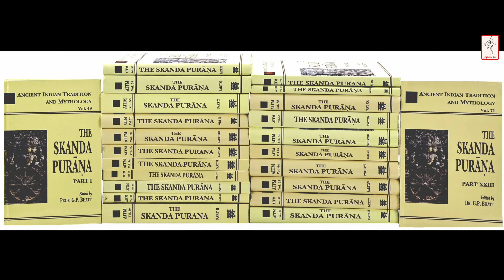Diwali Chronicles: Unveiling Stories of Light | Nikshaay Maurya | latestepisode | Part 3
Embark on a captivating 13-part journey through the heart of Diwali with "Diwali Chronicles: Unveiling Stories of Light," skillfully directed by the visionary Nikshaay Maurya. Each episode explores a unique facet of this Festival of Lights, delving into ancient tales, diverse cultural traditions, and the timeless spirit that defines Diwali.

🪔 Episode Highlights:
1. "Prarambh - Roshni Mein Lipta Ek Zamana"
2. "Deepamala - Kashmir Se Nikli Diwali Ki Pehchan"
3. "Aditya Purana aur Skand Purana - Diwali Ke Shastra"
4. "Krishna Ki Diwali - Prem Aur Vijay Ki Raat"
5. "Kerala - Balirajya Ka Anjaana Safar"
6. "Vikram Samvat Calendar - Samay Ka Pratik"
7. "Bengal Ki Kali Puja - Shakti Aur Prem Ki Raat"
8. "Diwali - Roshni, Prem, Aur Anokhi Kahaniyan"
9. "Ayodhya Ki Pratiksha"
10. "Diwali Ki Shuruaat"
11. "Tyohar Ka Swagat"
12. "Acchai Ka Vijay"
13. "Diwali Ka Sandesh"

This visually compelling series invites you to immerse yourself in the essence of Diwali, where light conquers darkness, and goodness triumphs. Join us on this enchanting journey, episode by episode, as we unravel the Diwali Chronicles.

🎥 Directed by Nikshaay Maurya
📅 Release Schedule: [Insert Release Dates]